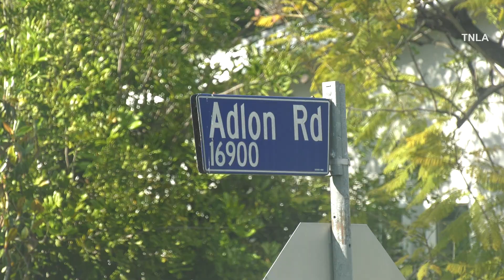BEE ATTACK CAUGHT ON CAMERA - LAPD Officer Attacked - Encino, CA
LOS ANGELES, CA — A swarm of hundreds of bees descended on an Encino neighborhood Monday afternoon, and authorities are warning residents to stay indoors with their windows and doors shut and to avoid the area. Two people, including a volunteer Los Angeles Police Department officer, were repeatedly stung by the bees. Both were rushed to a nearby hospital.

The Los Angeles Fire Department received a call about a massive bee swarm shortly before 4 p.m. in the 17000 block of West Adlon Road, said LAFD spokeswoman Margaret Stewart.

"We transported one adult male patient with multiple bee stings, and a second patient, and LAPD Volunteer, is going to be transported," said Stewart.